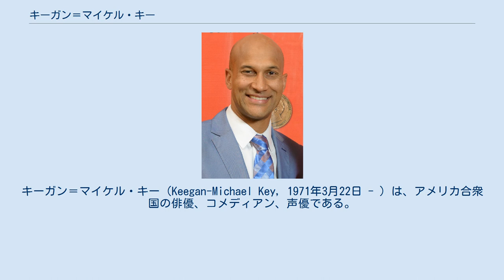キーガン＝マイケル・キー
キーガン＝マイケル・キー（Keegan-Michael Key, 1971年3月22日 - ）は、アメリカ合衆国の俳優、コメディアン、声優である。
 1971年、ミシガン州生まれデトロイト育ち。
地元の高校を卒業後、デトロイトマーシー大学で演劇を学ぶ。
1999年あたりから俳優としての活動をスタートさせ、『Get the Hell Out of Hamtown』という映画で映画デビューを果たす。
 2004年からはFOXテレビチャンネルで放送されていたコメディ番組『マッドTV!』のレギュラーキャストとして出演し、知名度が上昇。
同番組では、物まねを得意とし、ラッパーのスヌープ・ドッグやエディ・マーフィなどのエンターテイナーからアメリカ合衆国大統領のバラク・オバマに至るまで、幅広いジャンルの人物を模写して人気を得た。
それ以来も独自のコメディセンスを生かし、バラエティ番組からテレビシリーズまで、様々な作品へ出演してキャリアを構築。
2012年からは同じく黒人コメディアンとして知られるジョーダン・ピールと共に冠番組『キー・アンド・ピール』がコメディ・セントラルで放映開始され、2014年までメインキャストとして出演している。
映画においても主にコメディ作品へ出演し、役者としての地位も確立。
近年では、ジョージ・クルーニーら出演の『トゥモローランド』や、チェビー・チェイスがかつて出演したコメディ映画のリメイクでもある『お!バカんす家族』へも出演。
幅広いジャンルで活躍している。